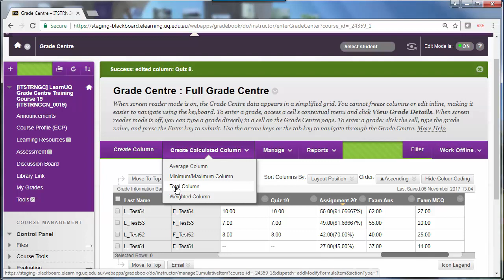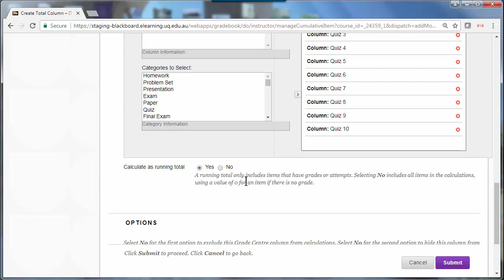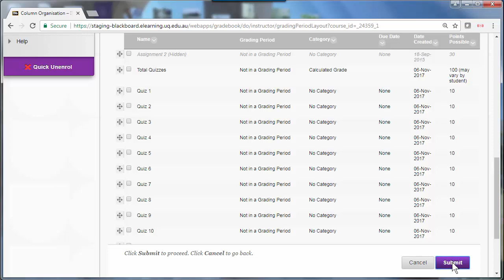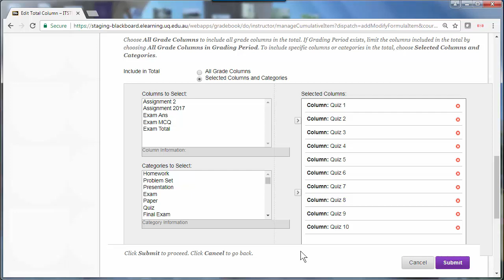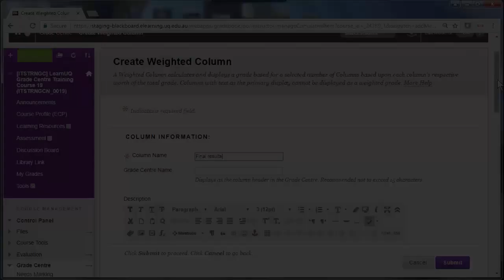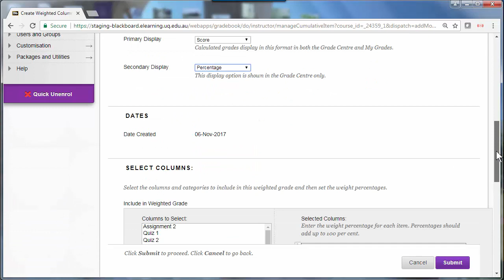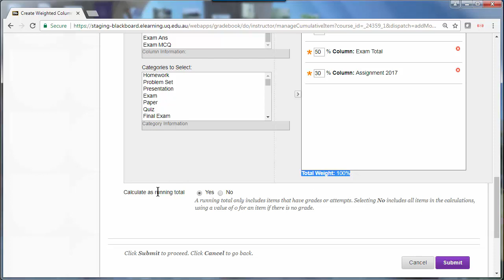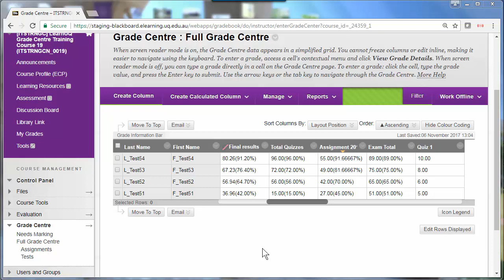Finalise results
eLearning Systems and Support team